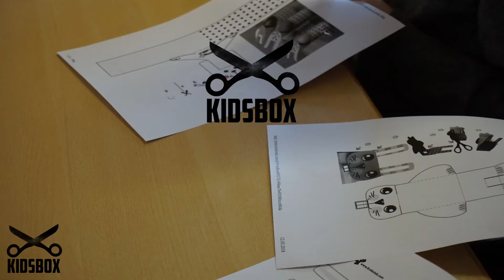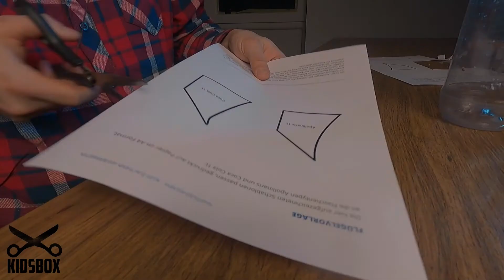DIY - Rakete aus Cola Flasche - KidsBox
Du möchtest mehr über Wasserraketen erfahren?

Der Link zu den Tragflächen und weitere Infor über eine andere Art Wasserrakete:

Du möchtest deine eigene Wasser Rakete bauen?

Du brauchst:
1x 1l PET Flasche Hartplastik
1x Korken
1x Alten Fahradschlauch
1x Messer
1xSchneidbrett
1x Bohrer in verschiedenen Größen
1x Akkuschrauber
1x Kleber
1x Schere
1x Karton
1x Mörteleimer
Eventuell Spraydose
Eventuell Krepband
Eventuell Lebensmittelfarbe

Für den Start braucht ihr eine Luftpumpe